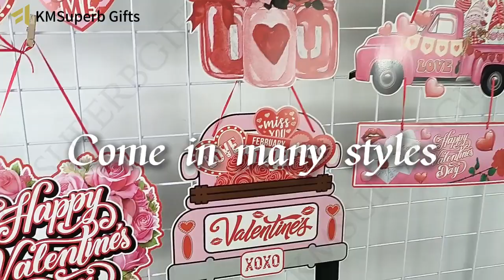Love in Every Detail: Valentine's Day Decor - Create Moments of Romance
Transform your home or venue into a love-filled sanctuary with our charming Valentine's Day Decor. From enchanting heart-shaped fairy lights to delicate rose petals, every detail has been carefully curated to create a captivating atmosphere that captures the essence of love. Let your space reflect the beauty of your love story.